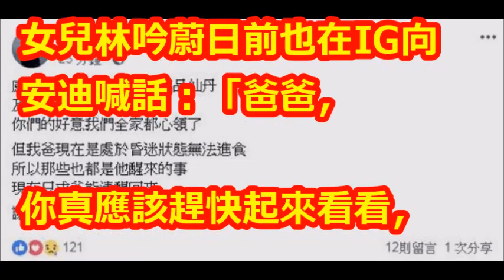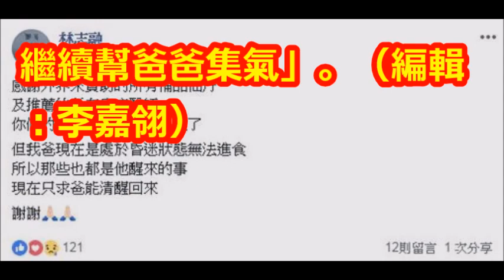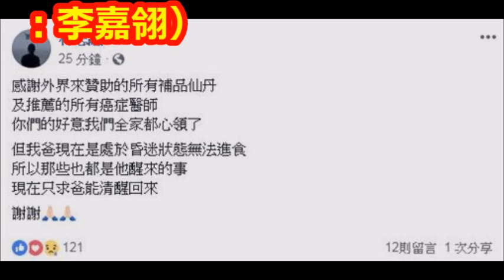罹癌昏迷逾一周…安迪加護病房奮鬥 兒鼻酸心願曝最新病況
【相關視頻】

當年安迪提攜 ：「沒有她不錄」，王彩樺不捨他受苦消瘦10公斤，受訪淚崩：只能忍淚講笑話！﹝語音﹞

安迪未來一周是關鍵！女兒「跑醫院兼顧事業」維持家中生計，忍淚喊：爸不准放棄！﹝語音﹞